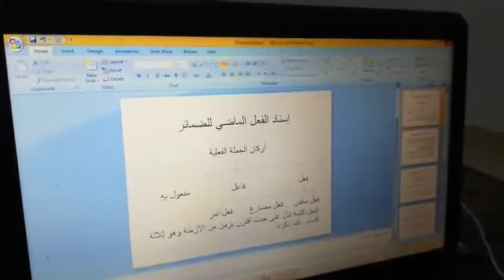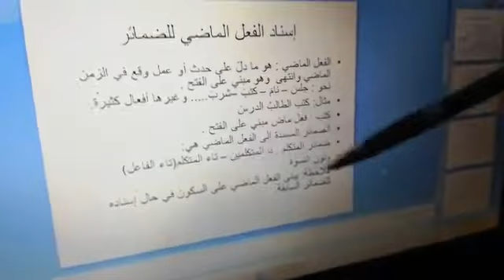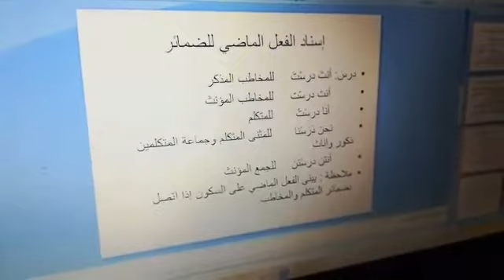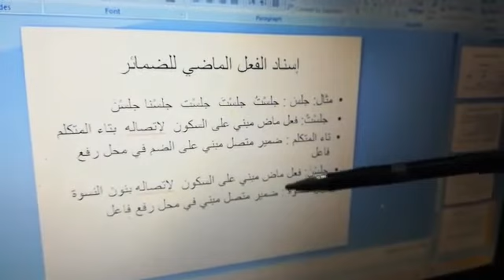إسناد الفعل الماضي الضمائر/ اللغة العربية للصف الرابع